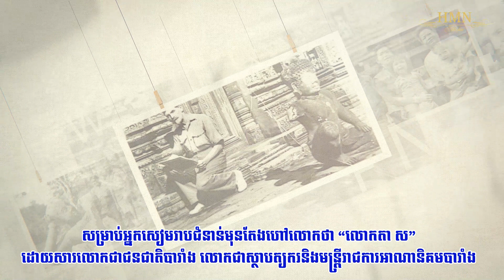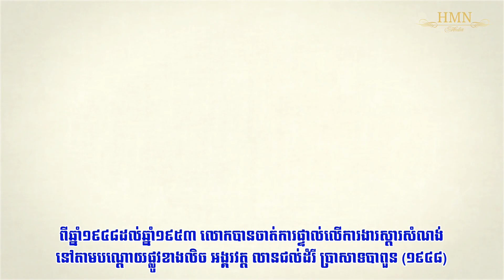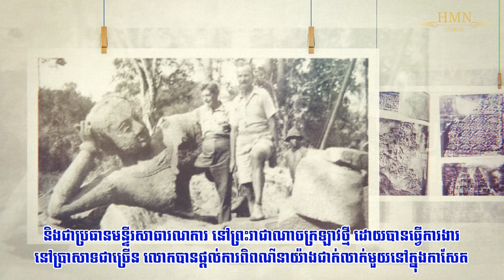អ្នកអភិរក្សអង្គរ លោក ហង់រី ម៉ាកហ្សាល់ Henri Marchal